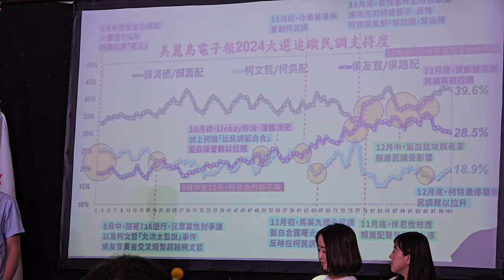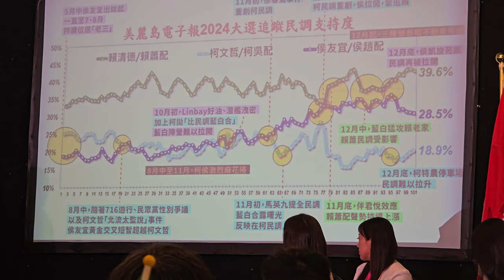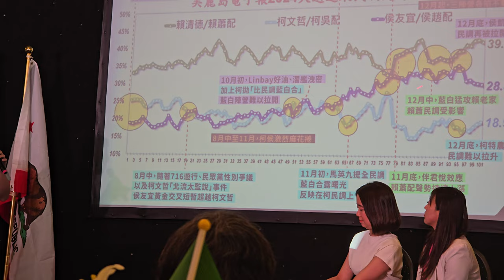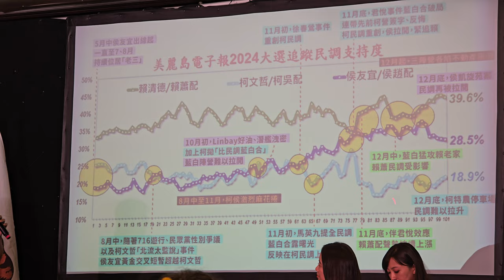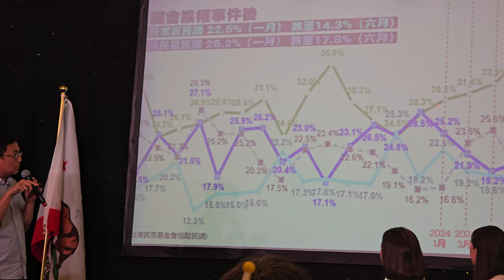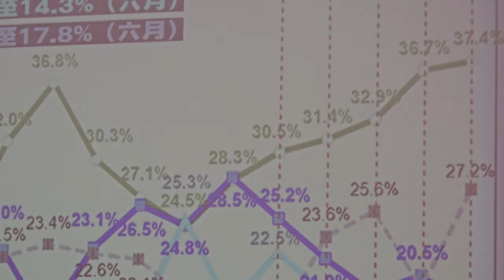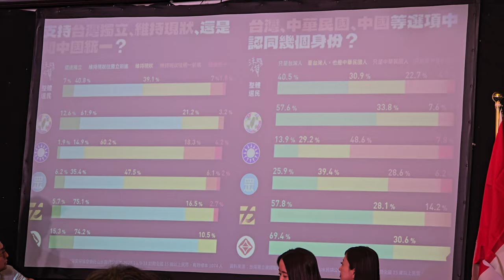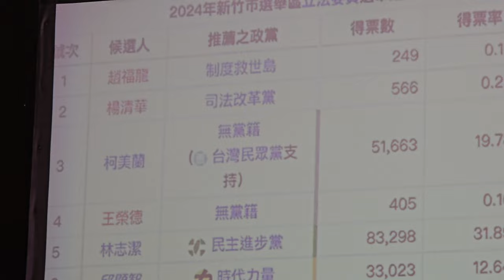美西夏令會-卓冠廷、洪慈庸 -「2024選戰經驗檢討」@20240713 洛杉磯